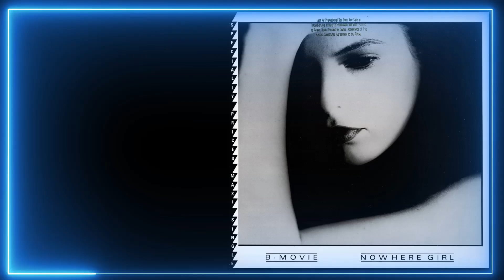B MOVIE (NOWHERE GIRL) GRUPO DE GRAN REPERCUSIÓN AÑOS 80S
Grupo: B. movie caNOWHERE GIRL
80s, 90s, synth , darling  video.
La chica que no está en ninguna parte,
estás viviendo en un sueño.
te mantienes entre bambalinas.
tú nunca sales fuera.
porque prefieres esconderte.

Cada día, cada noche,
bajo esa vieja luz familiar.
Cuelgas el teléfono cuando te llamo a casa,
y yo intento contactar (get through),
e intento hablar contigo,
pero hay algo que está evitando que te localice.

tenías lo que necesitabas.
todo funcional y pulcritud.
en tu exilio autoimpuesto.
una negación como la de un mártir.

y yo intento contactar,
(bis)

B-Movie - La chica que no está en ninguna parte